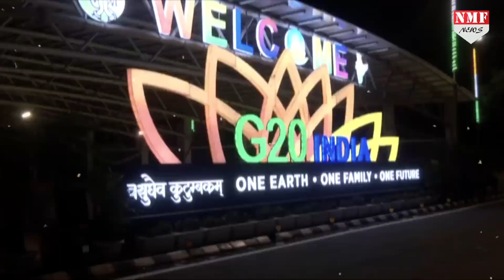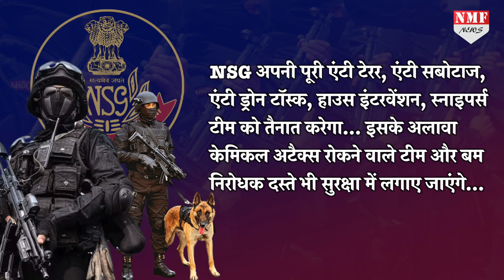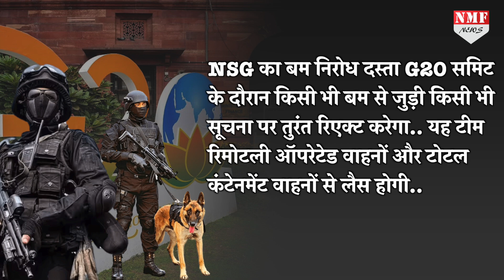G20 Summit की सुरक्षा में NSG के जवान की जबरदस्त तैयारी, ब्लैक कैट्स पल भर में कर देंगे ढेर